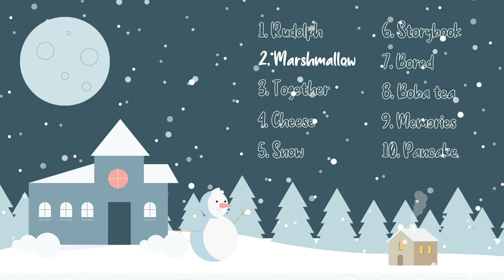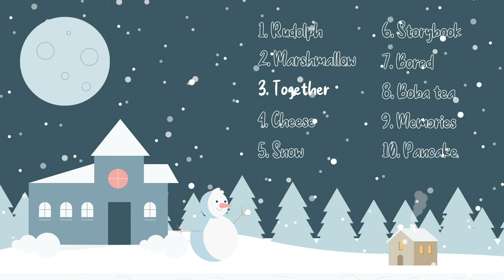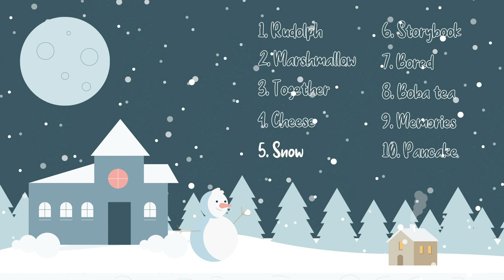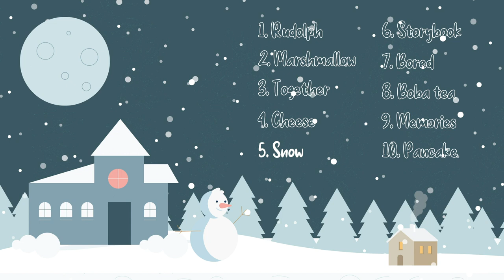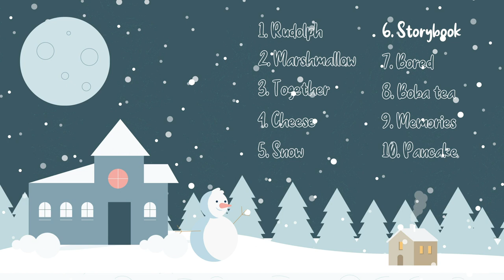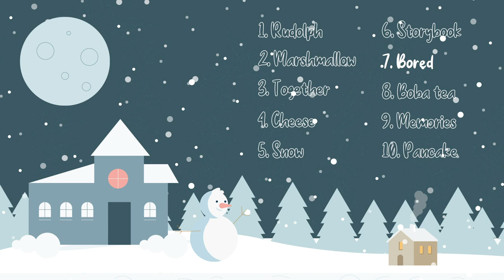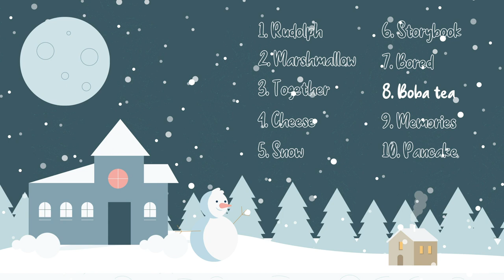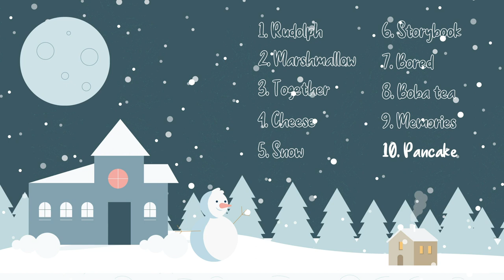Lukrembo Year Mix 2020 | Royalty free Music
Tracklist:
안녕하세요 😊
올 한 해도 저의 부족한 실력에 비해 많은 사람들이 저의 노래를 좋아해주시고 사랑해주셔서 너무 행복했습니다
내년에는 더 많은 좋은 곡들을 준비하도록 노력하도록 하겠습니다💕
그리고 인스타그램 혹은 Vlog(Making music video) 등으로 여러분들과 더 많은 소통을 할 수 있도록 노력하도록 하겠습니다
마지막으로 2021년에도 여러분들과 함께했으면 좋겠습니다!
감사합니다~! ✨

Hello 😊
This year, compared to my poor performance, I was so happy that many people liked and loved my songs.
I will try to prepare more good songs next year💕
And I will try to communicate more with subscribers through Instagram or Vlog (Making Music video).
Lastly, I hope to be with you in 2021 as well!